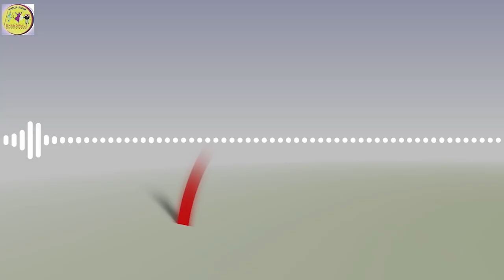LATEST RADHA SWAMI SATSANG BHAJAN 2022 || SINGER-SURESH CHAUHAN || POLARAM DHANGWALA PRESENTS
POLARAM DHANGWALA PRESENTS
TITEL-LATEST RADDA SWAMI SATSANG BHAJAN 2022
SINGER-SURESH CHOUHAN